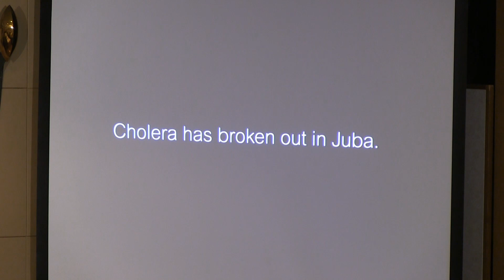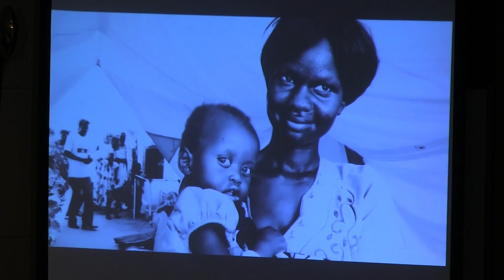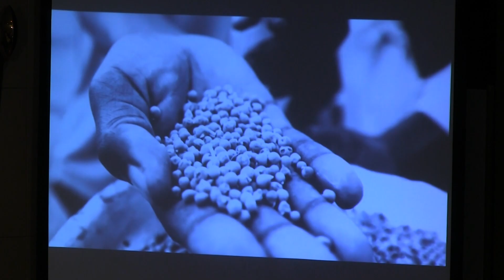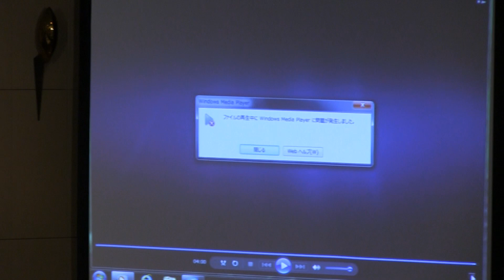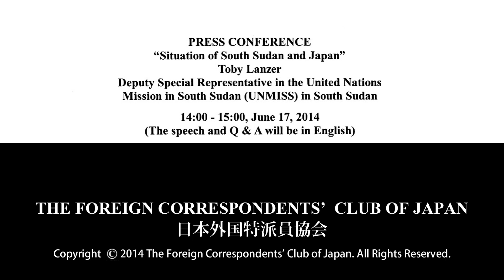Toby Lanzer: "Situation of South Sudan and Japan"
Toby Lanzer: Deputy Special Representative in the United Nations Mission in South Sudan  (UNMISS) in South Sudan